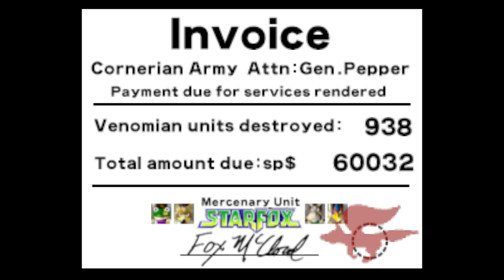Star Fox 64 - Complete 200% Walkthrough - All Routes, All Medals (Longplay) 2/25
I'm going to skip cutscenes I've already recorded, also sorry for not showing the bad ending on last video's Fortuna. I guess you could say it's a skill issue?
This is part of a long playlist where I will upload footage of me completing every single one of the 25 possible routes listed on the SF64 Nintendo Power Magazine.
Star Fox 64 Easy Route 2 CO-ME-FO-SO-MA-BO-VE